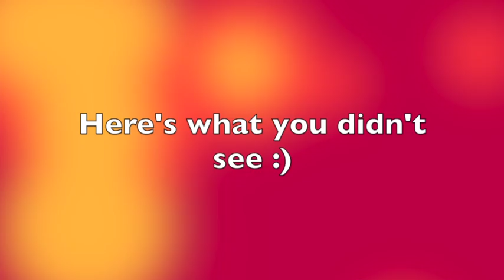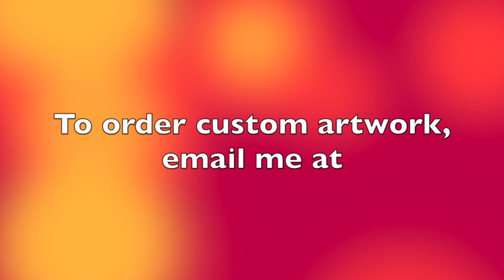Steampunk Camera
Join me as I make an altered steampunk camera from an old Kodak! This piece was a custom order for a client.